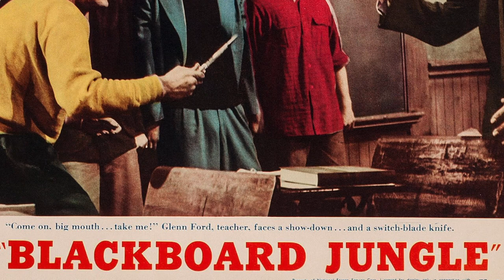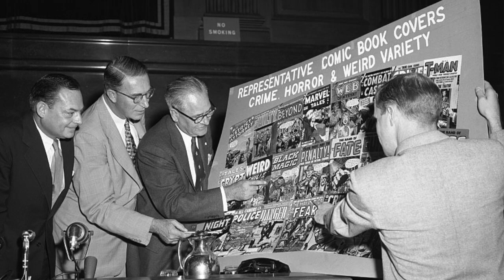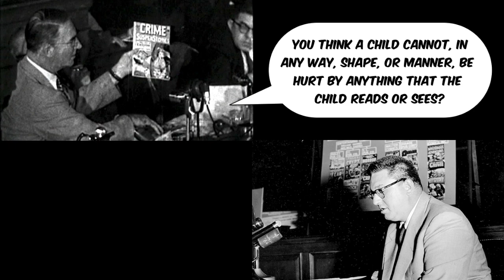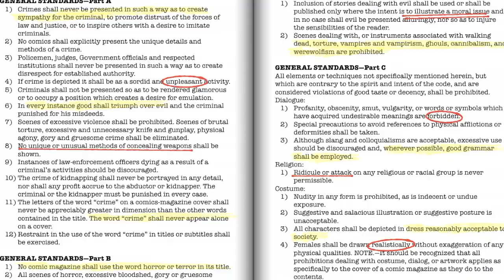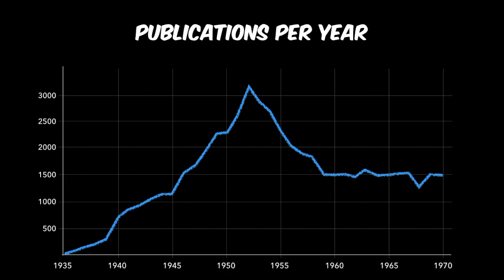COMICS CRASH COURSE - EPISODE #11: "Judgment Day"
In this video, I discuss the Senate Subcommittee on Juvenile Delinquency and the establishment of the Comics Code Authority--with this hammer blow, the Golden Age of American comics comes to an end.